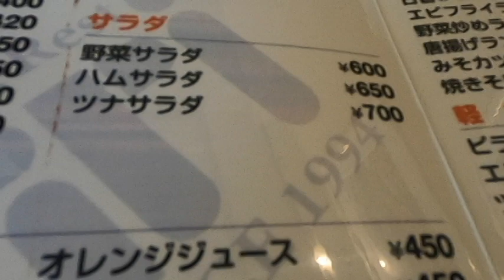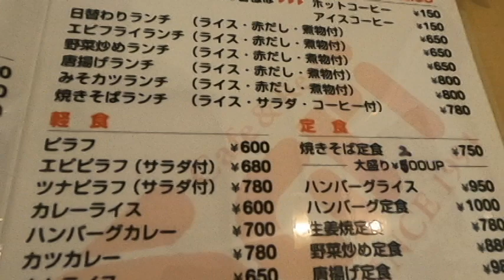【Cafe&Rest Sari サリ】なんとドリンク代のみで５品も付いてるモーニング・岐阜県岐阜市蔵前6丁目9-28 2022年8月2日(火曜日)